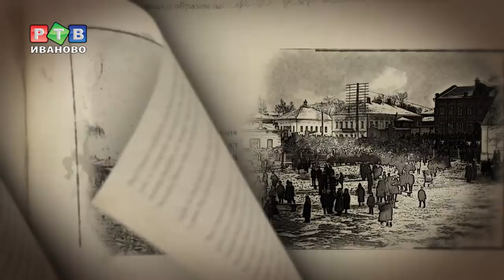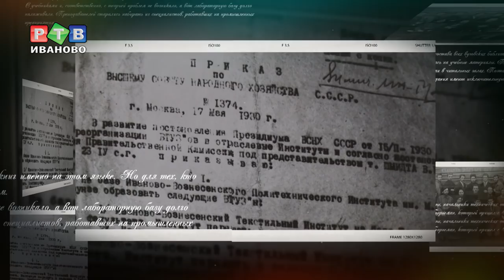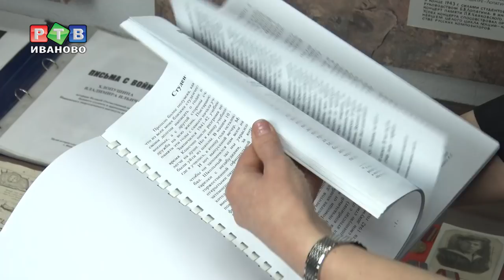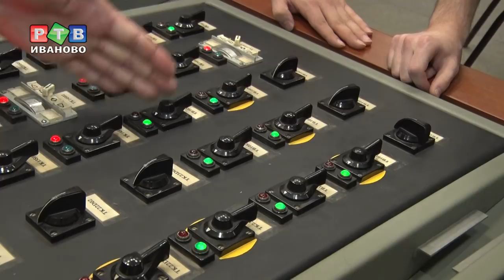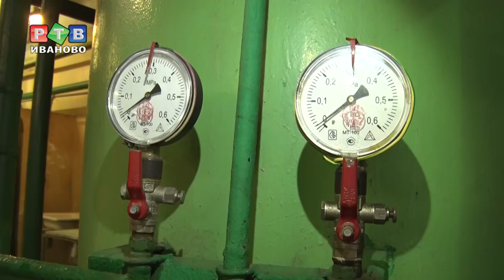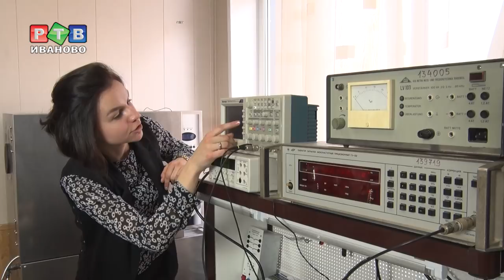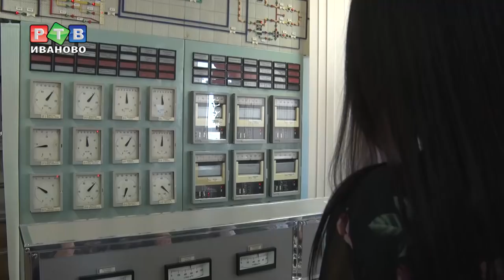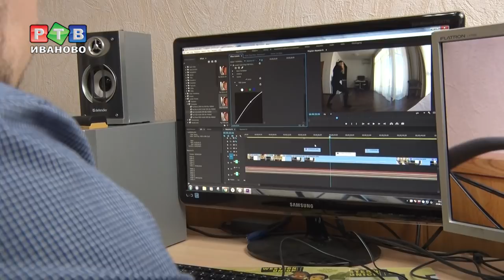ИГЭУ. Всегда в развитии